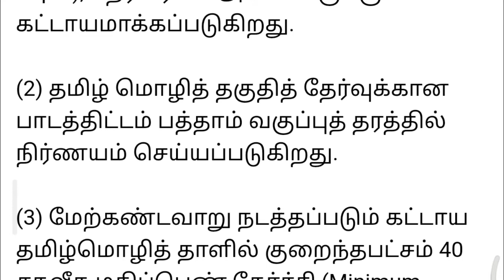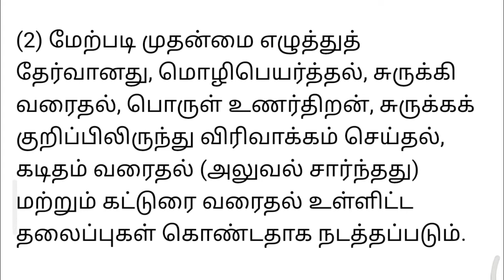TNPSC new rules | TNPSC புதிய மாற்றம் முக்கிய அறிவிப்பு | tn govt jobs | tnpsc exam | tnjobs 2021